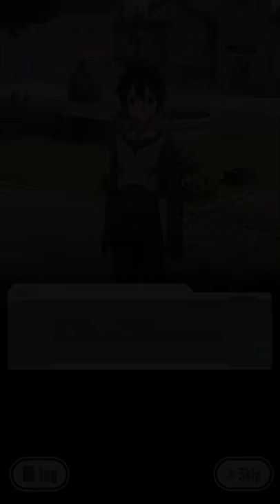刀劍神域 記憶重組 SAO 手機遊戲介紹